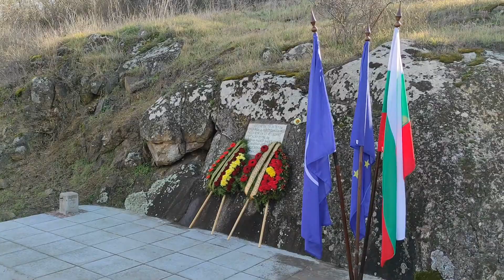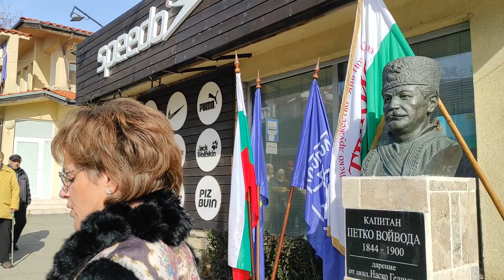Созопол отбеляза 146-та година от своето освобождение